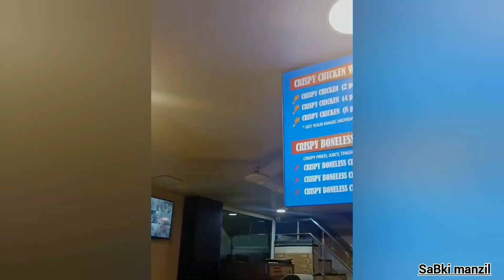food vlogs / food vlogs india / indian street food / food street / chicken crispies / food bazaar 🍲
Jafrabad maujpur- crespers